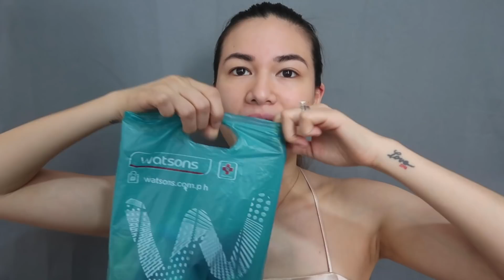WATSONS MAKEUP TUTORIAL l YOUR ANTI-LOSYANG GUIDE TO AFFORDABLE MAKEUP l 2019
FULL FACE MAKEUP USING MAKEUP PRODUCTS FR WATSONS!! LAHAT AFFORDABLE!!! :)